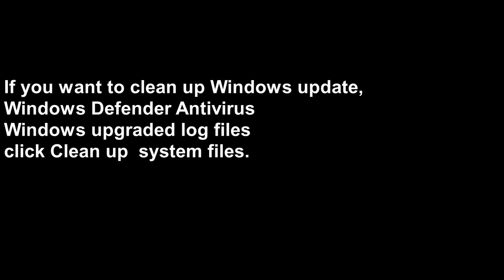How to free spaces using Disk Cleanup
How to free spaces using Disk Cleanup step by step video